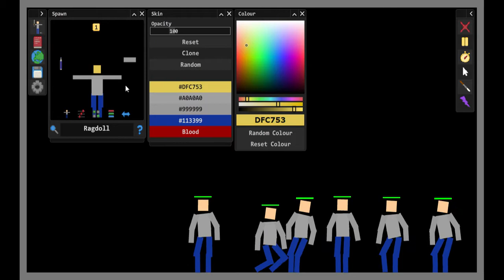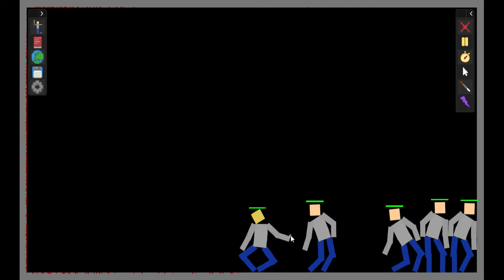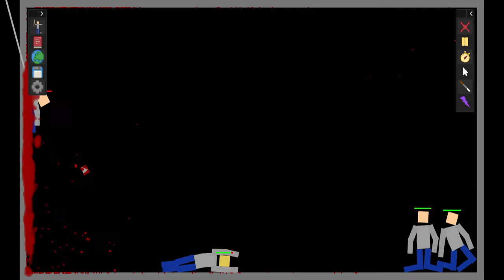MAD2: Guy that has everybodys abilitys (Read desc)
So this yellow headed guy has the throwing powers of the white headed guy, the body part throwing ability of the orange headed guy, can turn other people into zombies like the blue headed guy (the yellow headed guy would never consider this) and can also drag guys violently across the walls as long as they are behind him